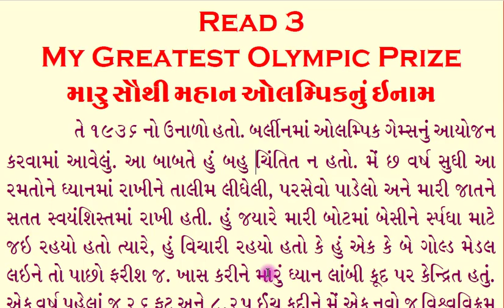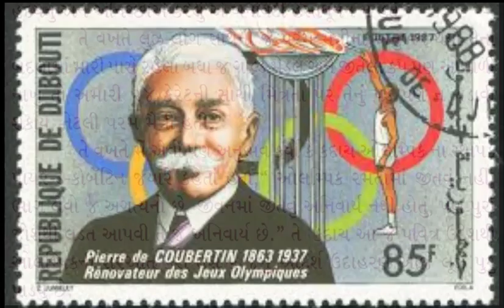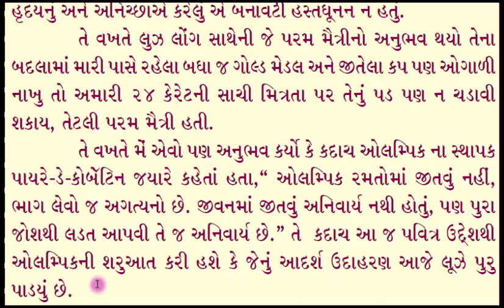My Greatest Olympic Prize Std11 English # Gujarati Medium Flamingo Textbook Unit 3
ઓલમ્પિક ની સ્પર્ધામાં પણ કેવી અદભૂત મિત્રતા અને ખેલદિલી !! ઓલમ્પિકના ઇતિહાસમાં બનેલી સત્ય ઘટના.. એક હજાર મિત્રતાની વ્યાખ્યા વાંચવાને બદલે આ સત્ય ઘટના જાણી લેવાની..